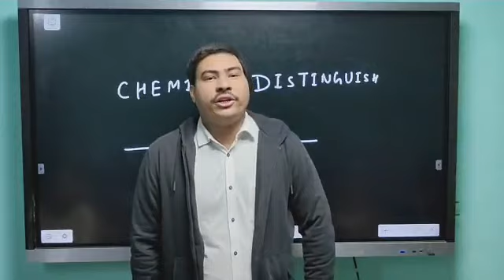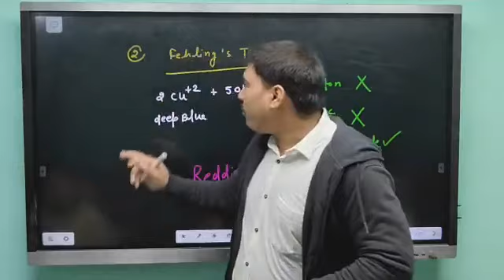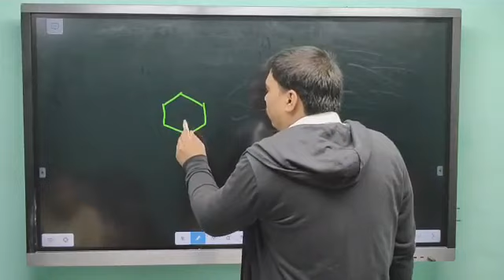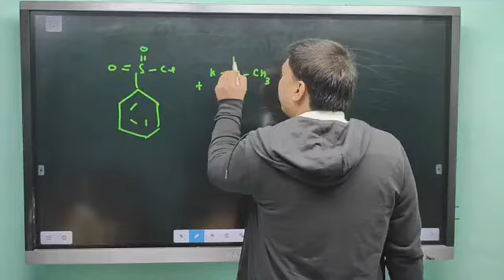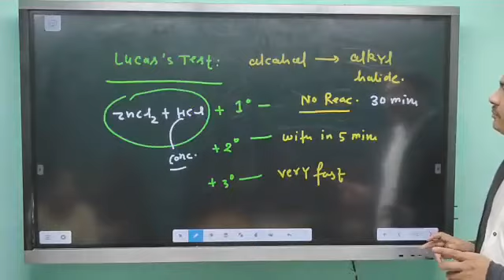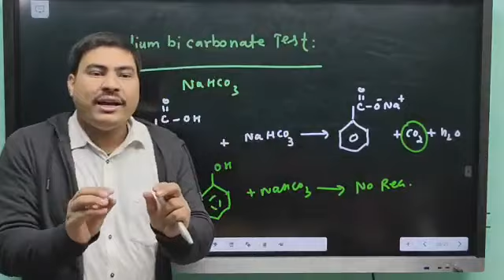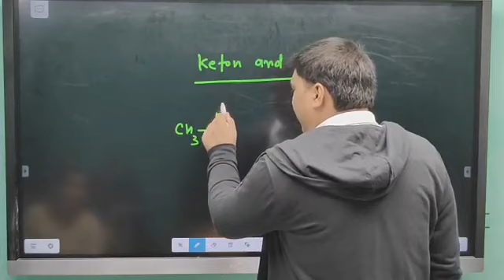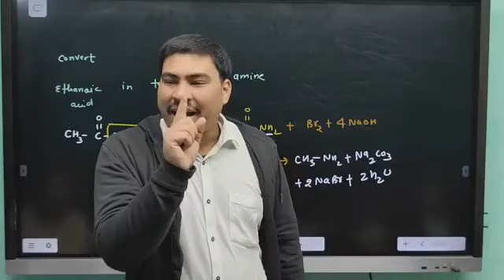CHEMICAL DISTINGUISHED TESTS , FOR IIT-JEE AND NEET 2024